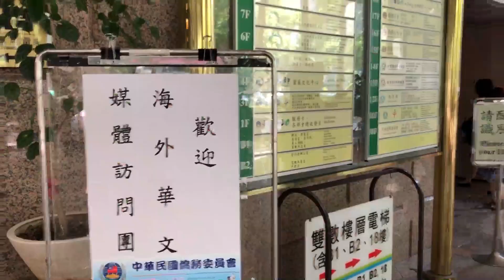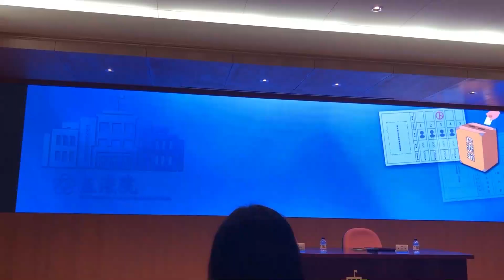海外華文傳媒國慶參訪 瞭解台灣當前重大議題 20191013 優視新聞現場直擊 UChannel TV Eyewitness Report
由中華民國僑務委員會主辦的海外華文媒體參訪團，日前在台灣進行為期一周的參觀訪問。訪團除了得到蔡英文總統與立法院蘇嘉全院長接見以外，也拜會了僑務委員會、大陸委員會、交通部觀光局等政府單位，並且與首長面對面座談。此外該團也參訪了中央通訊社、自由時報與公共電視等三家具代表性的媒體，並且參加國慶大會。海外華文傳媒工作者對於台灣的政治現況與一些熱門議題，如兩岸關係、香港議題與選舉等等都十分關注，而僑委會委員長吳新興博士，與陸委會副主委邱垂正博士，也針對團員們所提的問題，做了詳細的說明。此外，部分首次來到台灣的華人傳媒工作者，也在此行中對台灣有全新的認識。